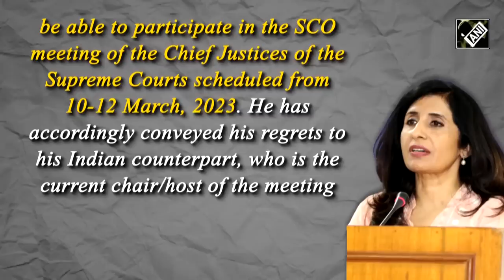Can Pakistan afford to live in Isolation? Would Bilawal Bhutto go India after insulting India?